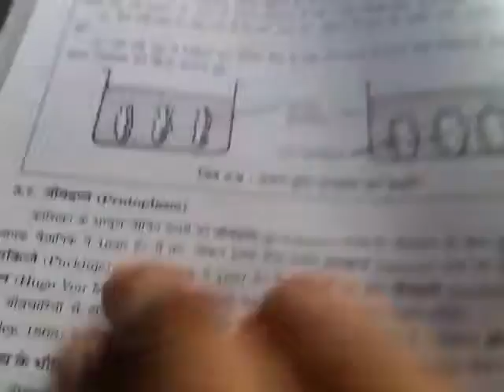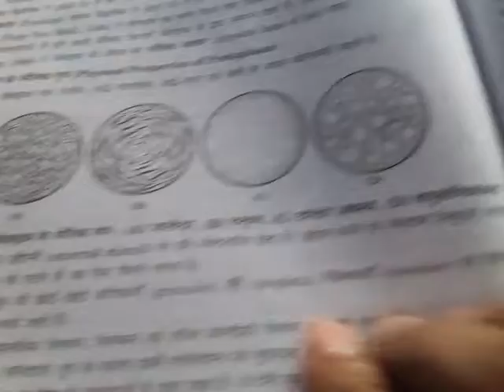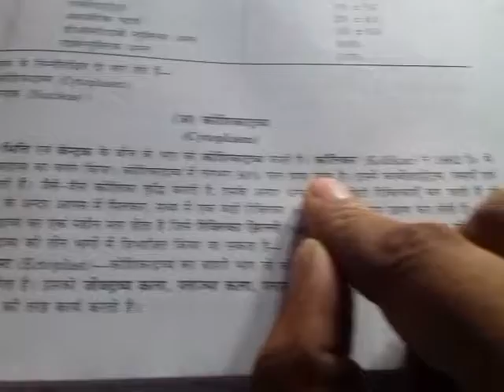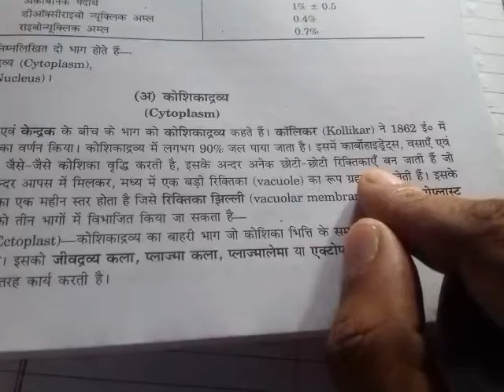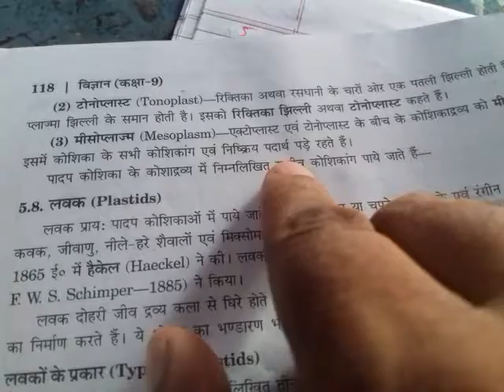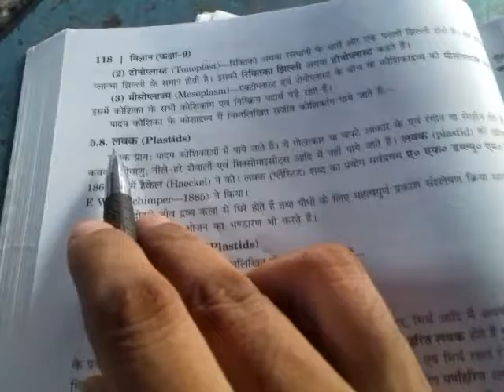Class 9th HM Protoplasm, cytoplasm